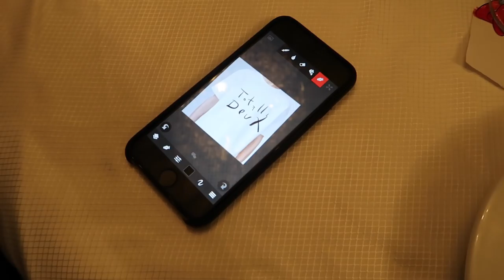BEN IK AFGEVALLEN? ❅ VLOGMAS DAG 12 ❅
Talisa Loup